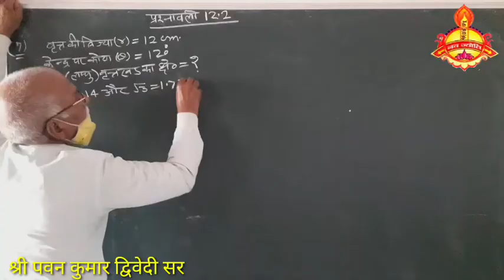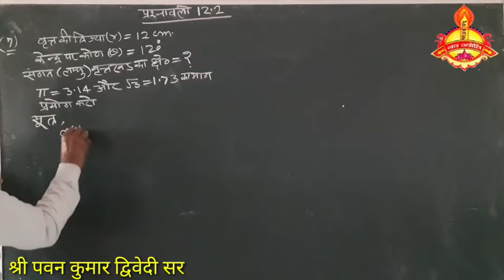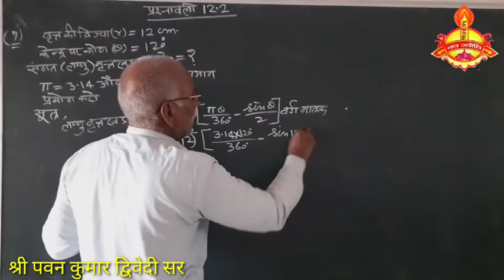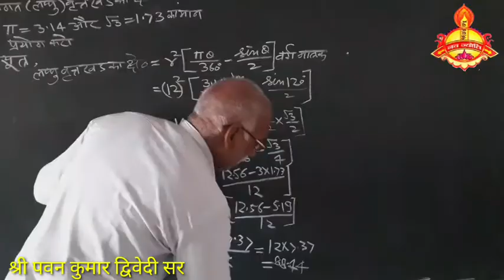Class 10 Maths Exercise 12.2 Ques 07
हिंदी व्याकरण

संस्कृत ब्याकरण

 Riyaz Intermediate College khasta Karari Kaushambi

रियाज इंटरमीडिएट कॉलेज उखैयाखास करारी कौशांबी

resonance Tech classes Karari Kaushambi bharwari Road bus stop

 रेजोनेंस केक क्लासेस करारी भरवारी रोड बस स्टॉप

प्रदीप कुमार कुशवाहा

  Pradip kumar kushwaha